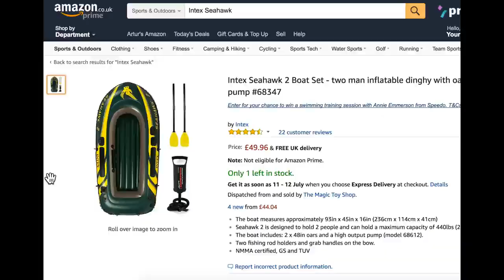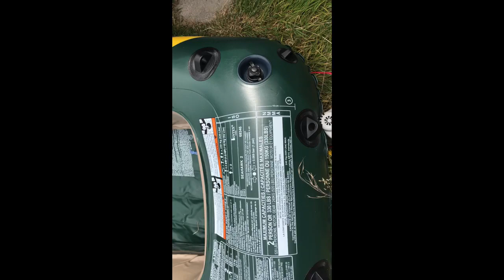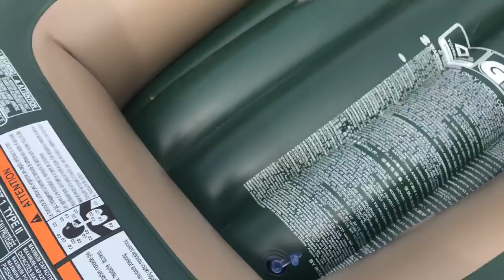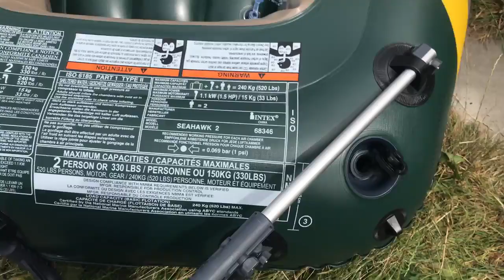Nowy ponton - Intex Seahawk 2